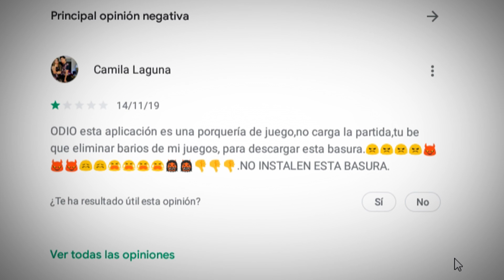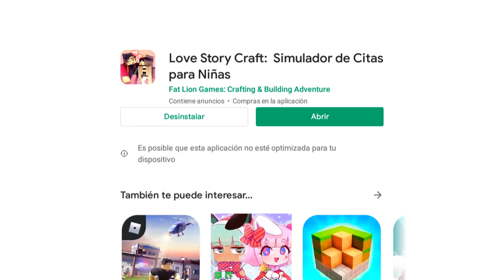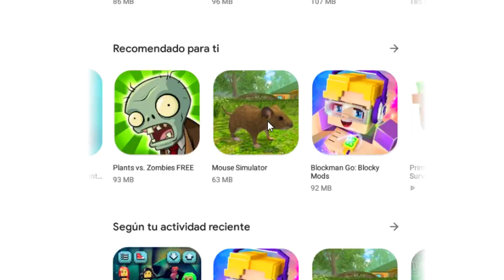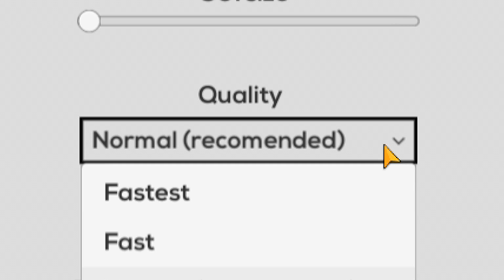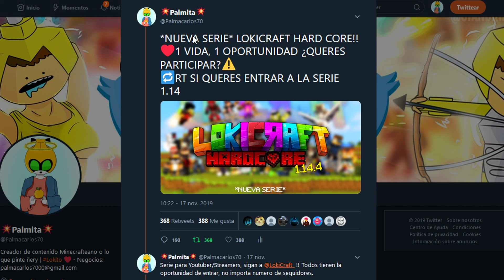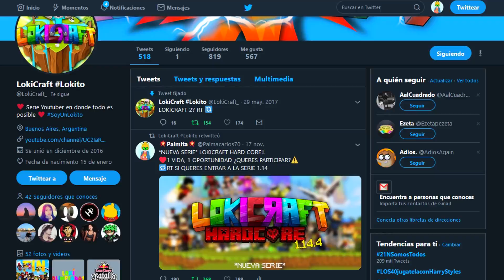LAS PEORES COPIAS de MINECRAFT para CELULARES!